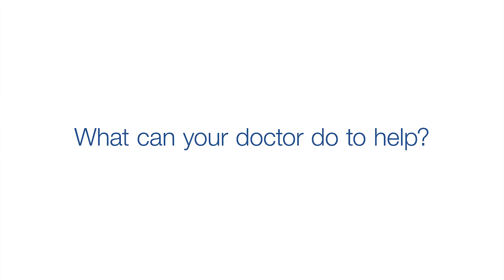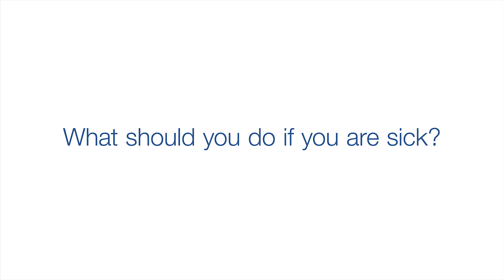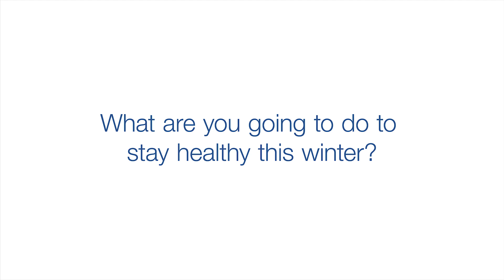Keeping well in winter – tips from our WinterWellness warriors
Our Flinders Park Primary WinterWellness warriors give you tips to keep yourself and your family well this winter. For more WinterWellness tips visit sahealth.sa.gov.au/winterwellness.